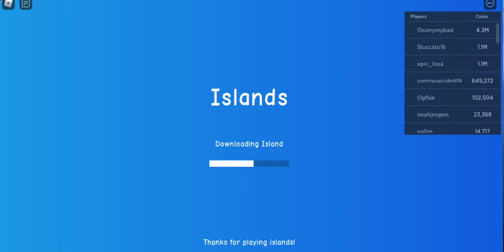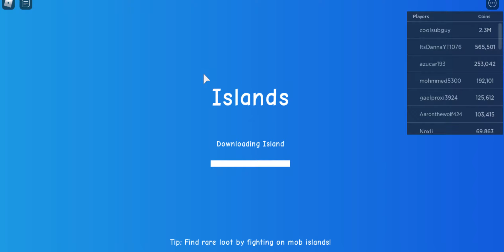Kong rage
I am mad you hear me Kong! I am da baby rager! ISLANDS YOU ! GET OF MY PORCH AND MY COMPUTER!